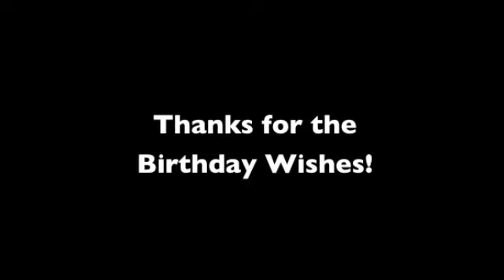Thanks for the Birthday Wishes - 2011!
Having spent my birthday this year in Albania for an epic Project Compassion undertaking, I am truly delighted to come home to find the internet laden with happy wishes celebrating the fact that I have conquered yet another year... THANK YOU SO VERY MUCH!!!